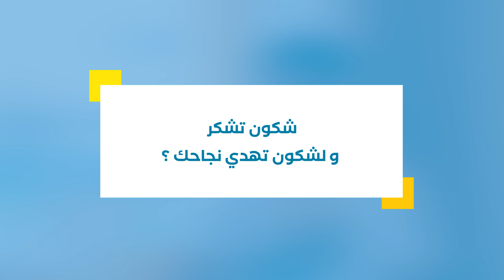لؤي سيوة | 18,15 🏆 | بكالوريا شعبة الرياضيات 🧮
آراء و تجارب تلامذتنا المشتركين في منصّة Takiacademy🎉 :
النّظام وحسن استثمار الوقت من أهمّ مفاتيح النّجاح 🧐
لذلك اختار لؤي منصّة تقي أكاديمي لأنّها وفرّت له:
🔷 محتوى قيّما ومنظّما
 🔹ومنهجية عمل وفرت له الكثير من الوقت 😍
في هذا الفيديو يشاركنا لؤي 👇
✅ كيفاش تعرّفعلى منصّة تقي أكاديمي؟
✅ علاش اختار عرض ملّول للّخر؟
✅ شنية النصائح الي يقدّمها لتلامذة بكالوريا_2023 ؟
إنت زادة تنجّم تكون من المتميّزين في بكالوريا_2023 ،فقط آمن بنفسك و بقدراتك و بالتوفيق للجميع 🏆
الموقع للتسجيل :
للاستفسار اتصلوا بنا على :
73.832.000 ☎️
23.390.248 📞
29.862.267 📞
أو راسلنا على الخاص الآن :
💬 | m.me/takiacademy

ومرحبا بكم في 📍مقراتنا :
سوسة (خزامة، سهلول)
باردو | المنزه | الزّهراء | نابل
 بنزرت | القيروان | صفاقس |  المنستير
 المركز_العمراني_الشّمالي
 قابس | قبلي | العوينة | مدنين | جربة